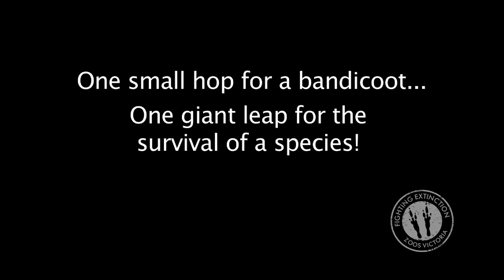Eastern Barred Bandicoot Release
This week Zoos Victoria released 20 Eastern Barred Bandicoots into Woodlands Historic Park. This 300 hectare reserve is now fox free thanks to new fences and much hard work by Conservation Volunteers and Parks Victoria staff. The Eastern Barred Bandicoot is listed as 'extinct in the wild' across Victoria and this release is one big step towards a brighter future for this super cute local species. Find out how you can help EBB's